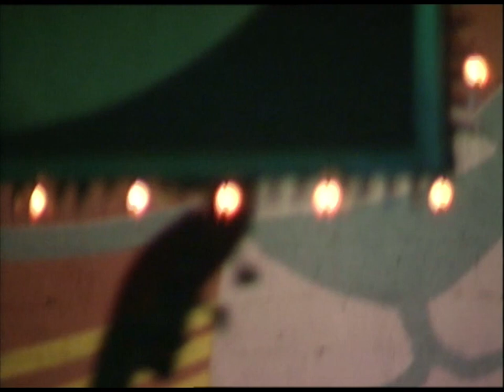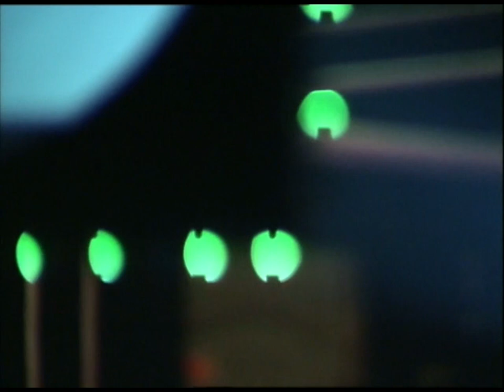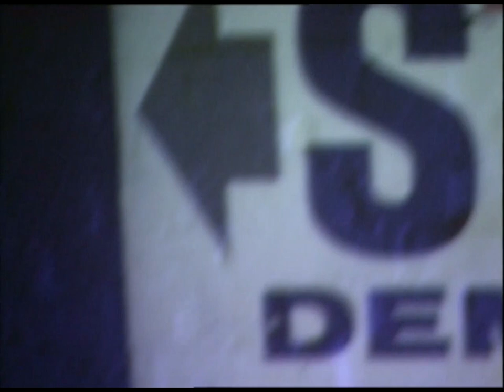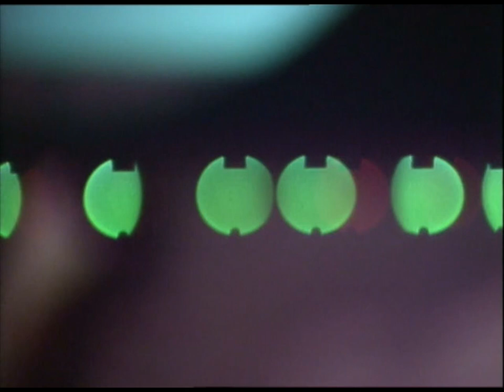Paramounts in der Kulturfabrik Löseke 1998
Am 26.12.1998 spielten Paramounts und Mind Kiosk in der Löseke. Von den Paramounts waren die Diaprojektionen und von mir die Videoprojektionen. An der Kamera war wahrscheinlich Anveshi, aber so genau weiß ich das nicht mehr. Jetzt nach genau zwanzig Jahren habe ich die Betacam-Kassette digitalisieren lassen und das ist das Resultat. Viel Spaß...